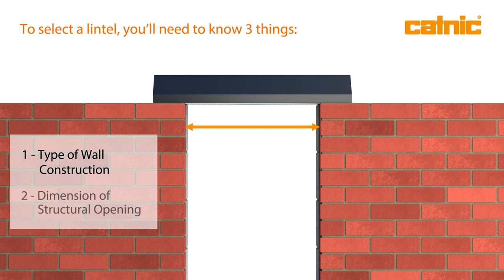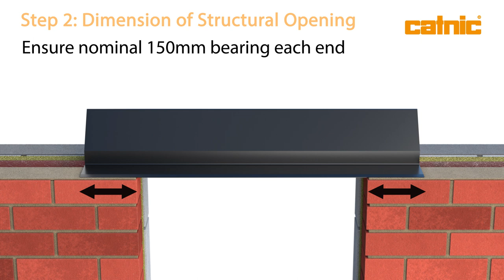How to select the correct steel lintel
When selecting a lintel, there are three factors that should be considered to ensure the correct specification: the type of wall construction, the dimensions of the structural opening and the total load on the lintel. In this video, we run you through the lintel selection process.

Would you like help selecting the correct lintel?
Catnic offer a FREE scheduling service to all customers, discover more

Ready to install a lintel?